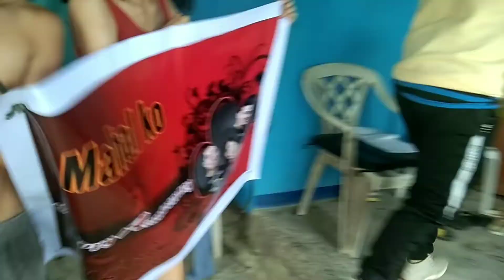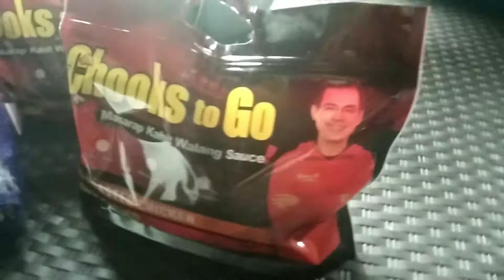SIKRETO NG MASAYANG RELASYON ..EFFORT MEANS A LOT (HAPPY ANNIVERSARRY TITO&TITA)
HOPE YOU ENJOY GODBLESS